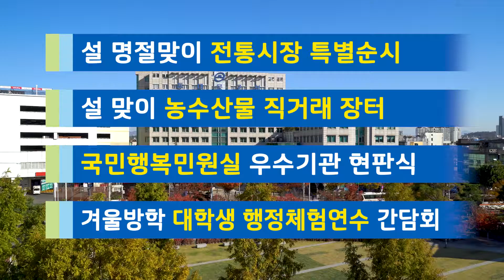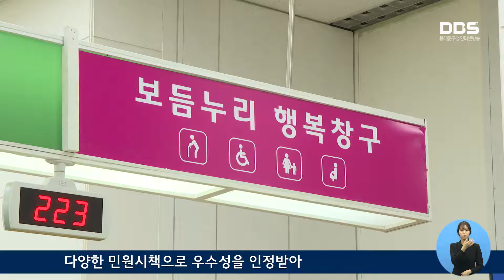2019년 2월 둘째 주 DBS 주간뉴스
1. 설 명절맞이 전통시장 특별순시
동대문구가 설 명절을 맞아 관내 전통시장을 순시했습니다.
2. 설 맞이 농수산물 직거래 장터
동대문구는 설 명절을 맞아 자매도시에서 생산한 농수산물을 저렴하게 구입할 수 있도록 설 맞이 농수산물 직거래 장터를 열었습니다.
3. 국민행복민원실 우수기관 현판식
1월 29일 구청 정문에서 국민행복민원실 우수기관 현판식을 가졌습니다.
4. 겨울방학 대학생 행정체험연수 간담회
2월 1일 구청 사내아카데미에서 겨울방학 대학생 행정체험 연수 간담회가 열렸습니다.